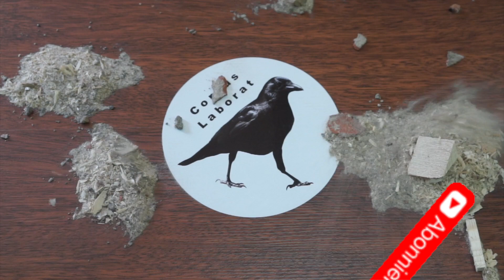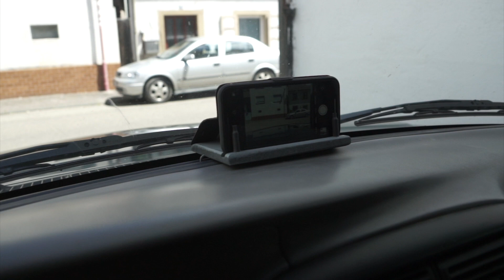Video - Stativ | Kamerahalter für`s Armaturenbrett | Dashcam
Um euch mal einige Eindrücke meiner Reisen bieten zu können habe ich mir diesen Smartphone-Halter für`s Armaturenbrett gebaut.
Einen kleinen Vorgeschmack findet ihr am Ende des Videos.

Wenn Euch dieser Kanal gefällt, dürft ihr ihn gerne unterstützen indem ihr mir ein Abo da laßt. Es würde mich freuen

Trotzdem ist es als Werbung gekennzeichnet, falls jemand das Gezeigte als Werbung auslegen möchte.